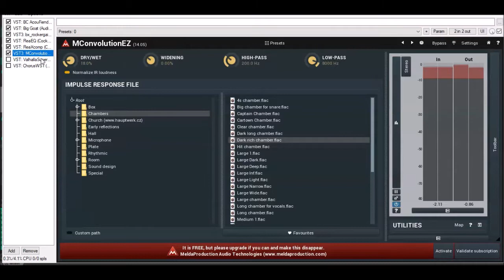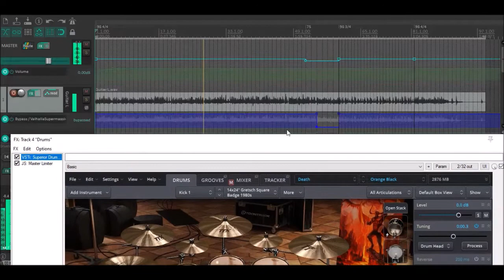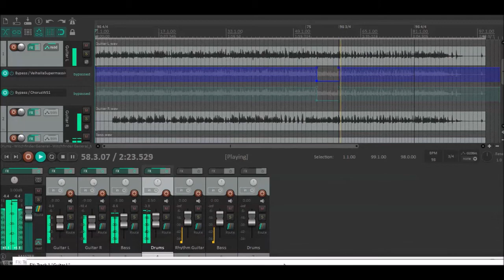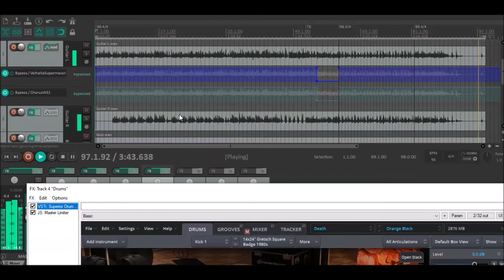Witchfinder General - Witchfinder General(Instrumental Cover with DIs and midi tracks free download)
A NWOBHM classic, I made a cover of Witchfinder General title track recording the guitar tracks with my old Epiphone Les Paul.

Gear used:
- Guitars: Brainworx Rockergain 100 and ENGL Savage 120 with custom presets I made, Brainworx IRs, Audiority Big Goat, Brainworx Blackdist V2, Melda Convolution Reverb, Mercuriall Audio WS1 and Valhalla Supermassive. I also used the Blue Cat's Audio AcouFiend to emulate guitar feedback
- Bass: Ample Sound P Bass 3 with Neural DSP Darkglass Ultra with custom preset and Seacow Cabs IRs